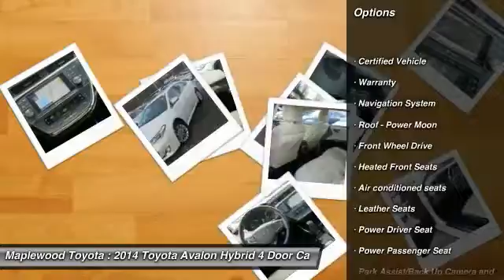2014 Toyota Avalon Hybrid Limited Maplewood, St Paul, Minneapolis, Brooklyn Park, MN P15411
Maplewood Toyota
2873 Maplewood Dr

Maplewood Toyota
2873 Maplewood Drive